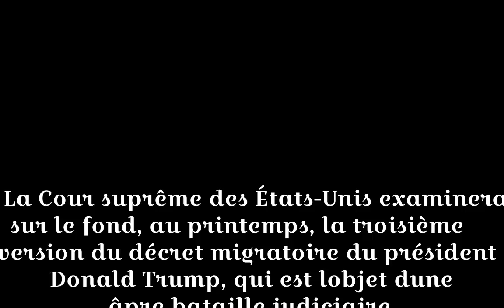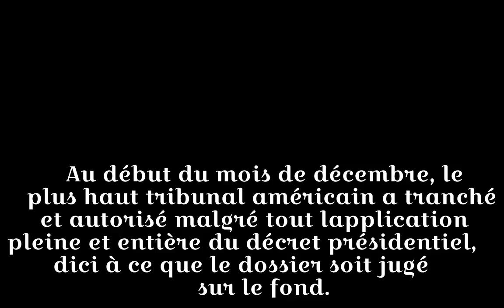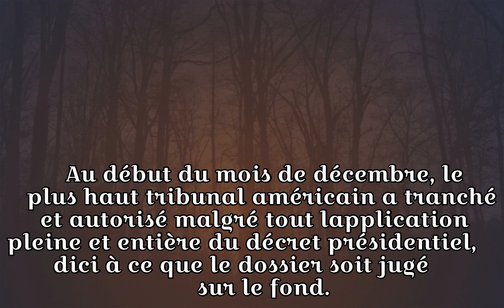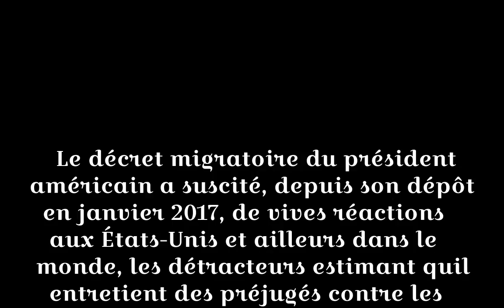Le décret migratoire de Trump sous la loupe de la Cour suprême